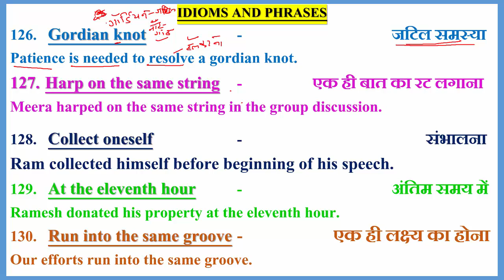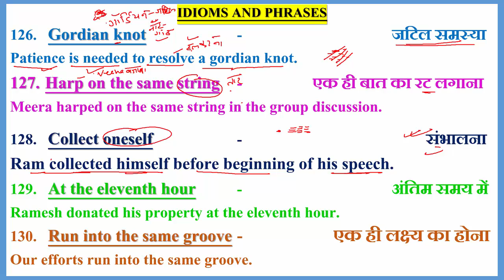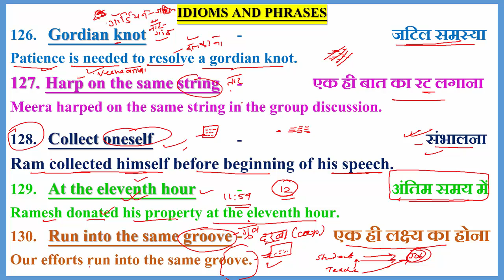IDIOMS_AND_PHRASES (126-130)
126. Gordian knot   -             जटिल समस्या
Patience is needed to resolve a gordian knot.

126. Harp on the same string -                 एक ही बात का रट लगाना
Meera harped on the same string in the group discussion.

128. Collect oneself   -                       संभालना
Ram collected himself before beginning of his speech.
129. At the eleventh hour  -                         अंतिम समय में
Ramesh donated his property at the eleventh hour.
130. Run into the same groove -          एक ही लक्ष्य का होना
Our efforts run into the same groove.